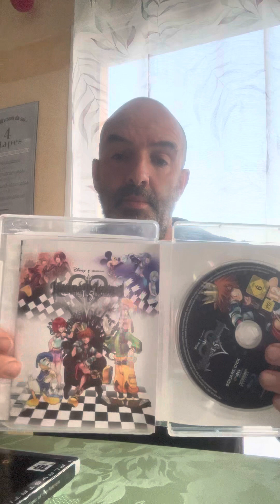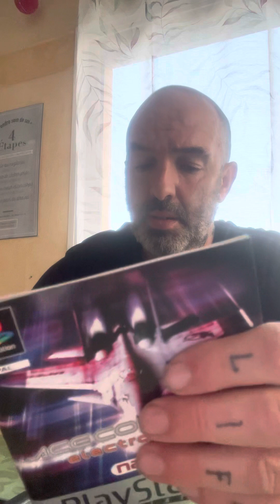Vide grenier du 10 juin avec des pepites et une vita en boite